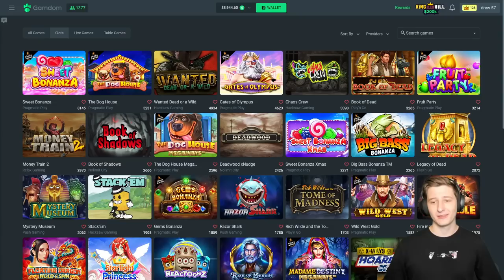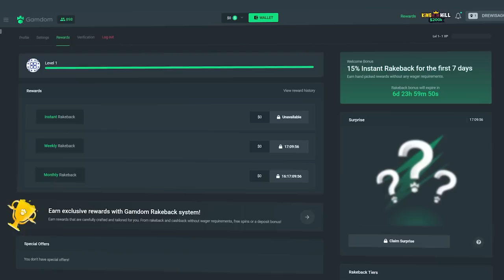CRAZY SETUPS on NoLimitCity Super Bonus Buys!!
NoLimitCity? Yes, i like these o.o